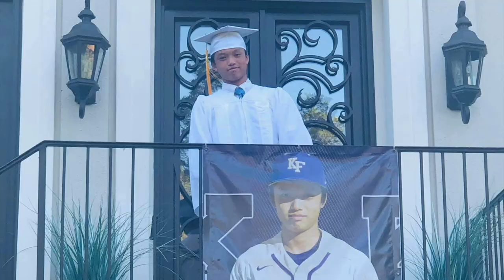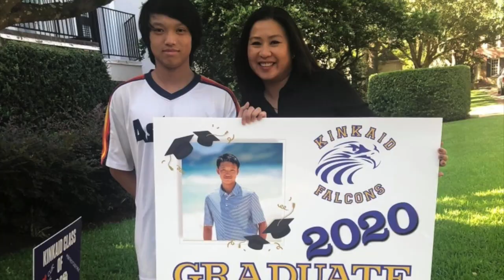Tyler Graduation Video 2020 :))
Tyler graduated and I made him this vid!!